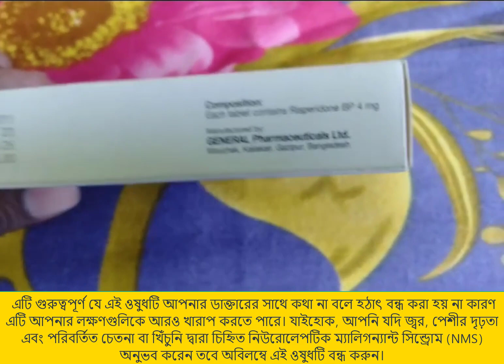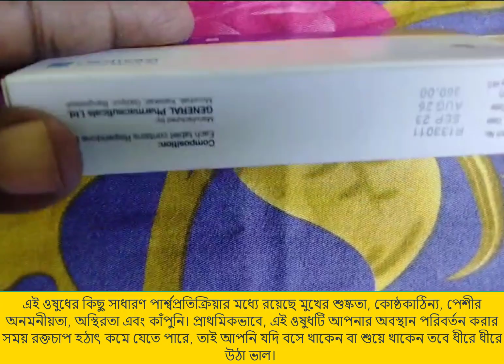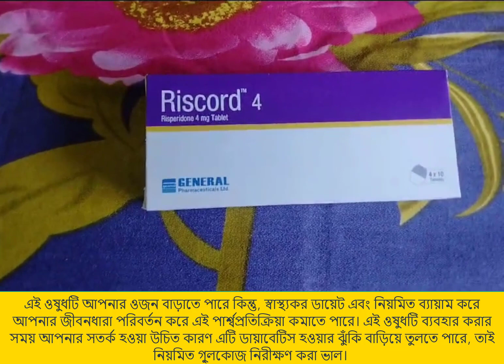Riscord 4 এর ব্যবহার | Riscord 4 এটি কেন খাবেন এবং কি কি উপকারীতা করে তা জানার জন্য বিস্তারিত দেখুন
Riscord 4 হল একটি প্রেসক্রিপশন ওষুধ যা সিজোফ্রেনিয়া (একটি মানসিক ব্যাধি যা হ্যালুসিনেশন বা বিভ্রান্তির কারণ হতে পারে এবং একজন ব্যক্তির চিন্তাভাবনা ও আচরণ করার ক্ষমতাকে বিরূপভাবে প্রভাবিত করে) এবং ম্যানিয়ার চিকিৎসায় ব্যবহৃত হয়। Riscord 4 খাবারের সাথে বা খাবার ছাড়া নেওয়া হয়, বিশেষত রাতে।